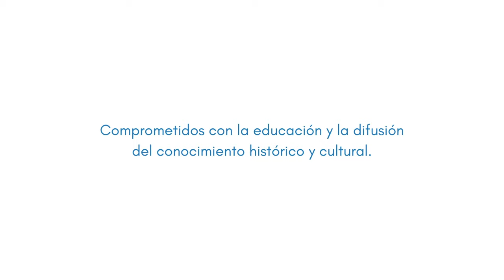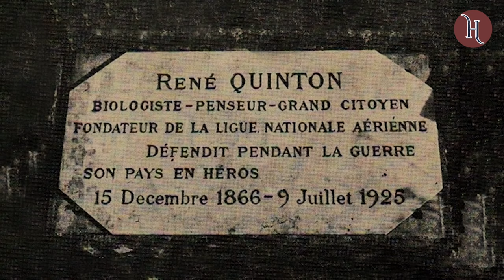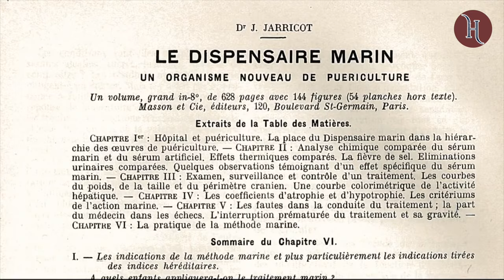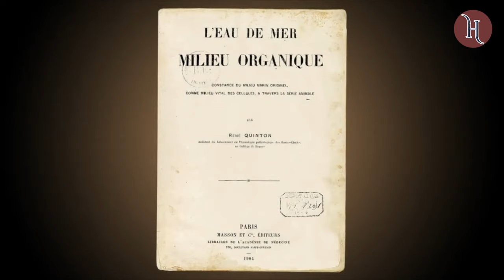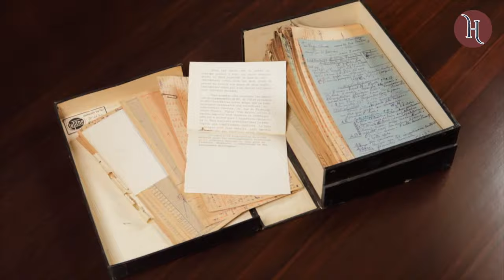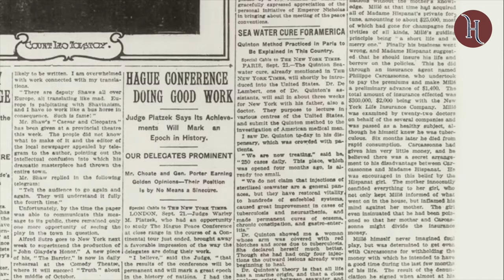AGUA DE MAR - LA CURA MILAGROSA que la ciencia ignora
René Quintón fue un biólogo y fisiólogo francés que descubrió las propiedades terapéuticas del agua de mar, utilizando sus minerales para tratar enfermedades mediante la reconstitución celular. Su método, aunque efectivo, fue marginado por las instituciones médicas de su tiempo debido a su enfoque natural y gratuito, similar al rechazo que enfrentó Nikola Tesla por su propuesta de energía gratuita.

Contacto Agua de Mar en Cartagena de indias:
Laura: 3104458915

Fuentes:

Laure Schneiter. Biographie de René Quinton (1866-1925). Un héros oublie.  (Escrita por su nieta). Ver en:
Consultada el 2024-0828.